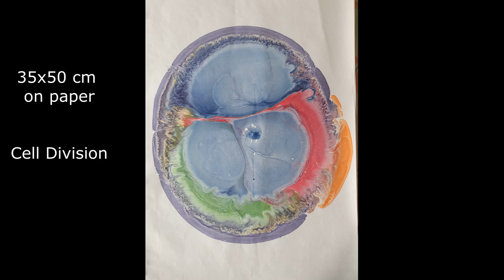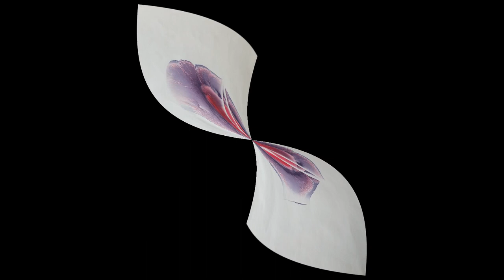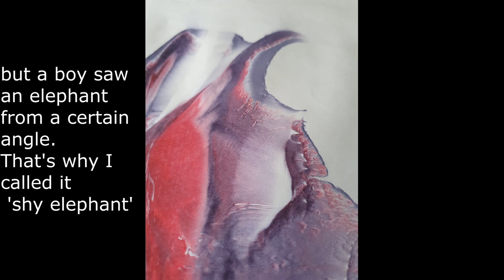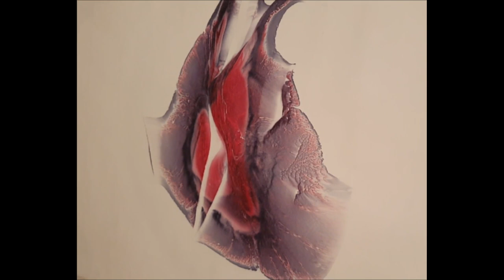You name it...Ebru exmeriments searching for the rose on 35 x 50 cm paper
In the Ebru technique, we make the colors float on a thick liquid solution in a tub and then we lay a paper on this water surface and get the ornament. This is the main principle; the rest is creativity, fantasy, imagination, talents, inspiration, continuous interpretation, and above all manifestations of water dynamics...
Music with Rasttar ( 1/2 Guitar, Tuned G-based Overtone Series)